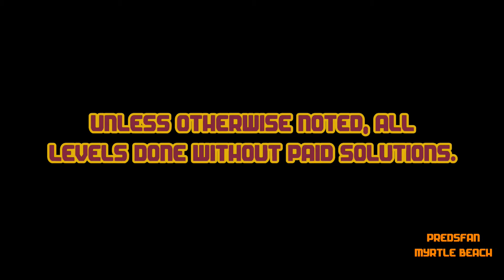Dig This! Insane 12-16 ALTERNATE Solve! HD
Alternate solve.

:o)